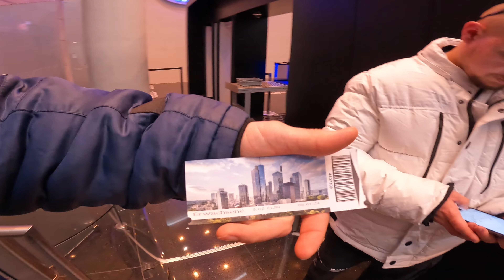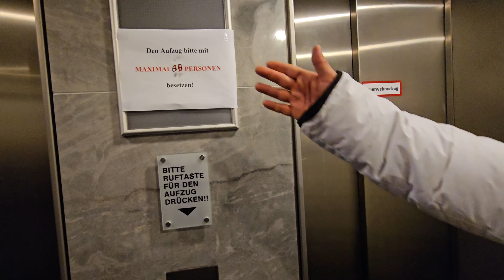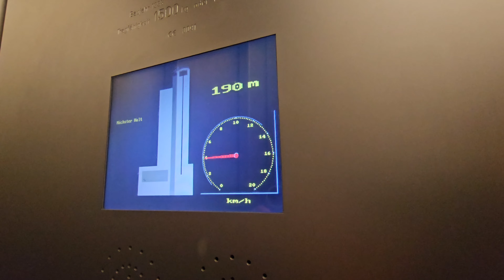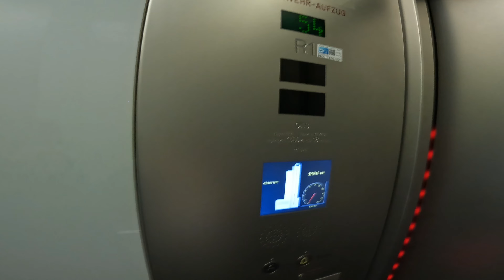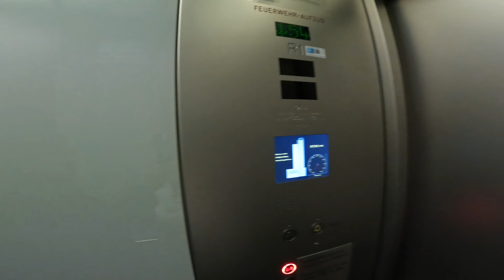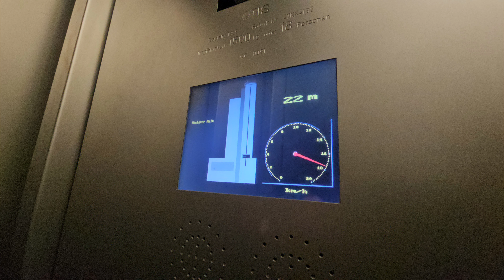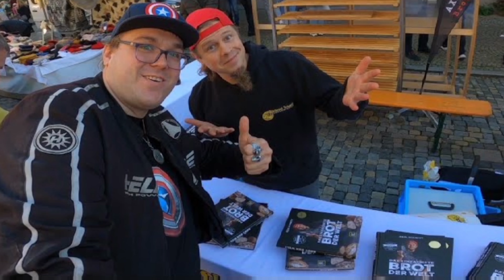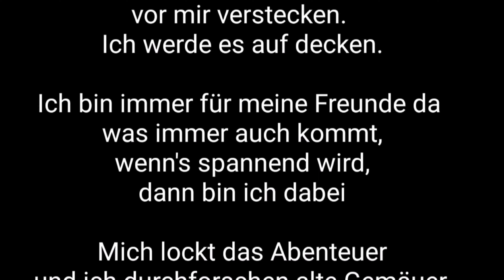Unterwegs in Frankfurt am Main in den Stadtteil Mainhattan und Innenstadt Frankfurt mit Justus König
Unterwegs in Frankfurt am Main in den Stadtteil Mainhattan und Innenstadt Frankfurt mit Justus König J.K 👑 der Abenteurer und Kumpel Sebastian

Stadt in Hessen
Mainhattan
Stadtviertel, Frankfurt am Main, Hessen
Mainhattan ist ein Kofferwort aus „Main“ und „Manhattan“. Es wird gelegentlich als Bezeichnung für die Stadt Frankfurt am Main verwende

Frankfurt am Main ist ein bedeutender Finanzplatz und Sitz der Europäischen Zentralbank. Im ehemaligen Wohnhaus Johann Wolfgang von Goethes, der hier auch geboren wurde, befindet sich heute ein Museum über den berühmten deutschen Dichter und Schriftsteller. Wie große Teile der übrigen Stadt wurde auch das Gebäude im 2. Weltkrieg beschädigt und später wieder aufgebaut. Auf dem Römerberg in der restaurierten Altstadt findet jedes Jahr der Weihnachtsmarkt statt.
Postleitzahlen: 60306–60599, 65929–65936
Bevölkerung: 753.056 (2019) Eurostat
Bevölkerungsdichte: 3113 Einwohner je km2
Nachbarschaften: Mainhattan, Frankfurt-Riedberg, Carl-von-Weinberg-Siedlung, Frankfurter Bogen, mehr

Die lebhafte Innenstadt ist ein für die Frankfurter Börse bekanntes Finanz- und Geschäftszentrum mit zahlreichen Bars, Clubs, Modeläden und zwanglosen Restaurants. Auf der Zeil sind viele internationale Geschäfte und das Einkaufszentrum MyZeil angesiedelt, während die Freßgass, eine elegante Fußgängerzone, von Feinkostläden und Straßencafés gesäumt wird. Zu den kulturellen Sehenswürdigkeiten zählen das Museum Goethe-Haus, das dem Leben des berühmten Schriftstellers gewidmet ist.

Frankfurt am Main. Justus Unterwegs in Frankfurt am Main. Justus Unterwegs in Mainhattan Innenstadt Frankfurt am Main Das Manhattan Amerika USA in Deu

YouTube Kanal:
Indiana Jones auf der suche nach neuen Abenteuern

Instergram:
Indiana Jones der Abenteurer

Justus der Abenteurer 13
justusderabenteurer13